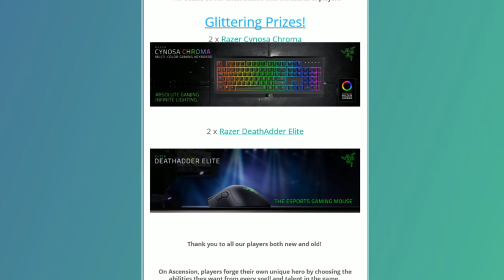PUBG.EXE RELOADED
If you want to write me something, you can do it on twitter as well. I have direct messages open and I answer every message!